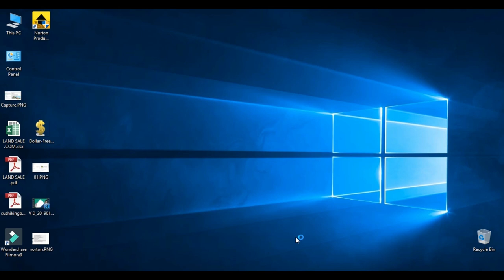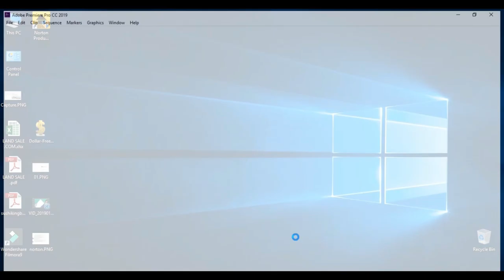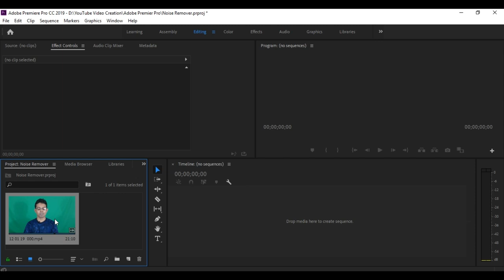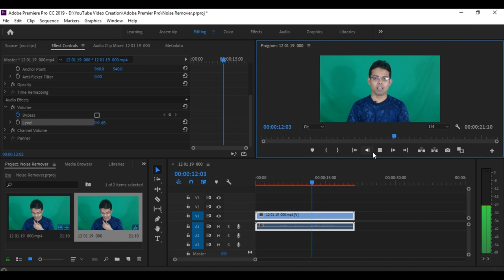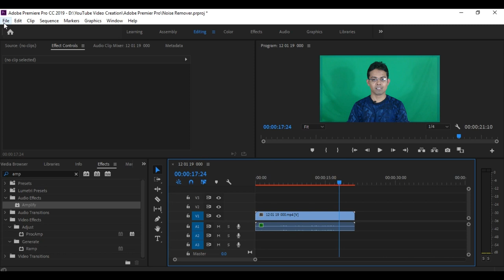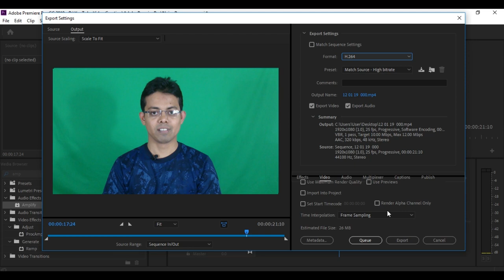How To Remove Background noise using Adobe Premier Pro (বাংলা)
How To Remove Background noise using Adobe Premier Pro.
In this video I have shown how to remove background noise using Adobe Premier Pro. I hope this video will help you to reduce your background noise.